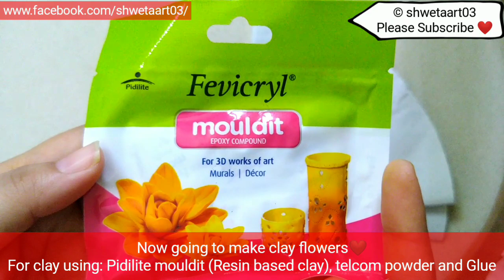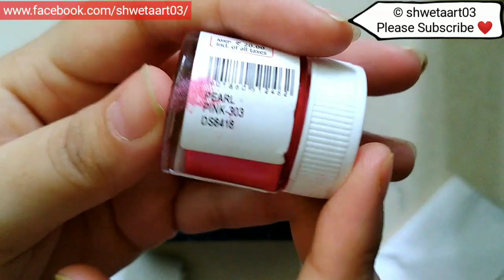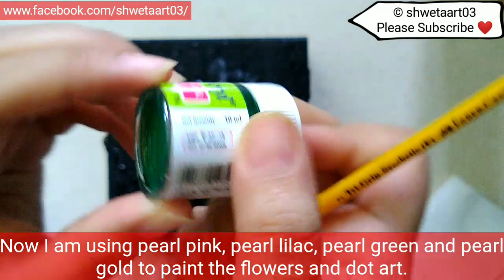Best DIY of converting simple wooden box into antique one|Dot art|Clay art| #67 by shwetaart03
I have made this clay cum dot art on a 5×5" MDF box.

Colors used: Pidilite Fevicryl brand acrylics
shades: pearl pink, lilac, green and gold, black
Black gesso, fevicryl mouldit and fevicol

 Links to material:
For Indians:
1) Dotting tools:
- Nail stylus
- Bamboo crochet hooks
- Acrylic Rod dotting tools
- Nail dotting tools woth silicone end
2) SCALE
3) COMPASS
4) WHITE CHARCOALPENCIL
5) Flash acrylic paint set-
6) Folkart multisurface paints
7) Camlin acrylic paint
8) Camlin heavy body acrylics
9) Brustro pouring medium
10) Brustro Varnish spray( gloss)
11) Neon acrylic
12) Liquid embroidery
14) Black gesso
15) Fevicryl mouldit
16) Pearl metallic colors
17) Clay moulding tools

Links for people lives outside India “United States Amazon”:
1) Dotting tools:
Nail stylus
Bamboo crochet hooks
Mandala tools
Mark's mandala dotting tools
2) White charcoal pencil
3) Plastic Ruler
4) Eraser
5) Folkart multisurface paints
6) Heavy body acrylics
7) Liquitex Pouring medium
8) Varnish spray gloss
9) Neon acrylics
10) 3D acrylic outliners
11) Air dry clay
12) Pearl metallic paint
13) Black gesso